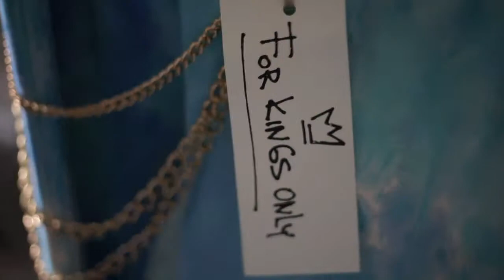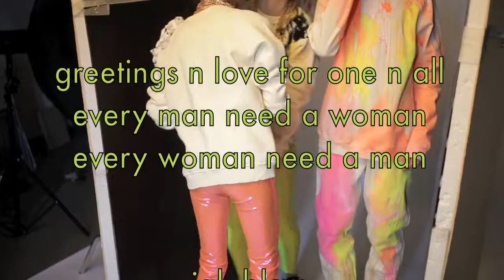FOR KINGS ONLY - lookbook march 13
clothes For Kings Only
camera Kristina Li
editing Jahnkoy Maria
photo Oleg Dmitriev
models
Sasha Raev
Ilona Ramona
Abdoul Karima
Jahnkoy Maria
Kristina Li
make-up
Inna Smirnova
music Mattafix - Gangster Blues